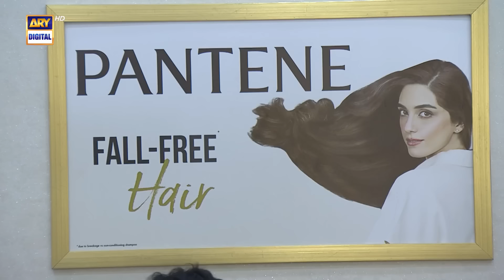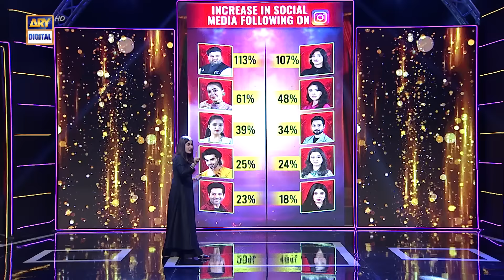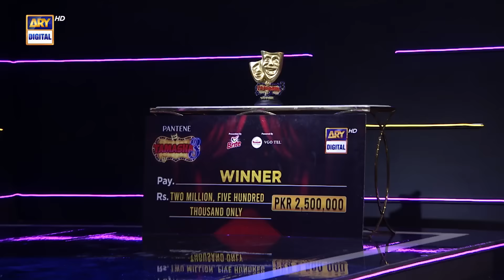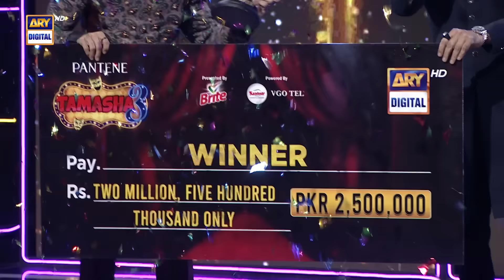Tamasha Season 3 | Episode 64 | GRAND FINALE 👑 | 5 October 2024 | ARY Digital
The stage is set, the wait is over! 🌟
The Grand Finale of Tamasha Season 3 is here! 🎉
Who will claim the ultimate title? 🏆 💥

*Tamasha S3 - Contestants*

Arslan Khan,
Saima Baloch,
Anam Tanveer,
Malik Aqeel,
Wajeeha Khan,

Adapted from the Original Format Big Brother Distributed by Banijay Rights.